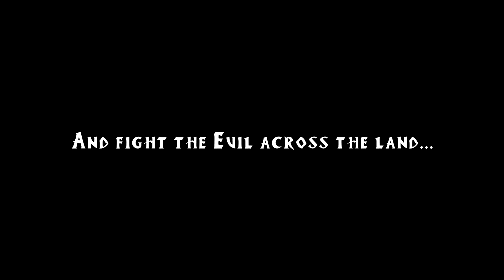Dungeon Kingdom: Sign of the Moon Trailer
Video Trailer to showcase some features and Environments in Dungeon Kigndom : Sign of the Moon.

We want to make a fantastic Dungeon Crawler ever, we have plenty of innovative ideas, but we need your help to fund it!

if you like the music of the trailer !